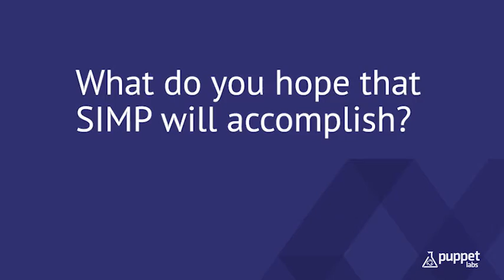Puppet & the Systems Integrity Management Platform at the NSA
The National Security Agency (NSA) based its Systems Integrity Management Platform on Puppet. SIMP is offered as an open source platform to enable compliance with any major security standard.